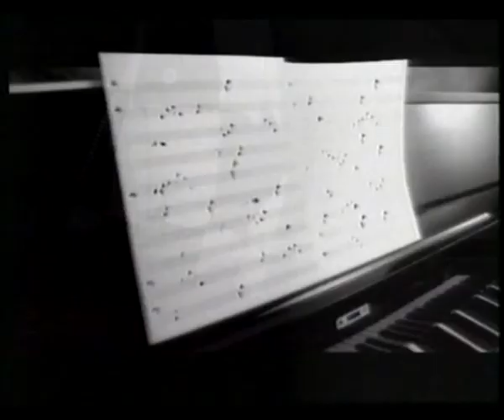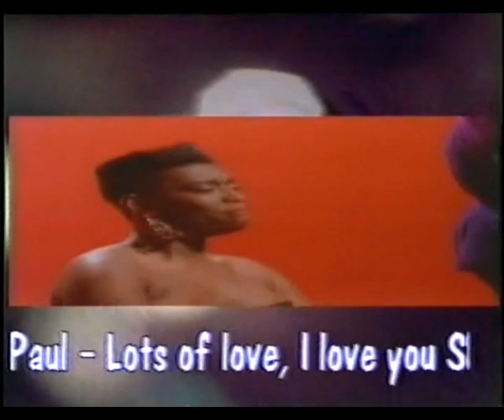THE COLISEUM HALIFAX HITMAN AND HER FULL SHOW